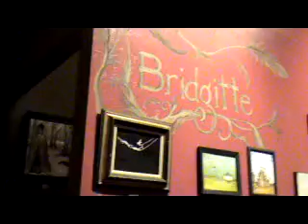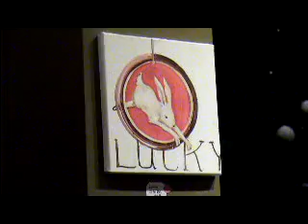Bridgitte Blanton Thum 4